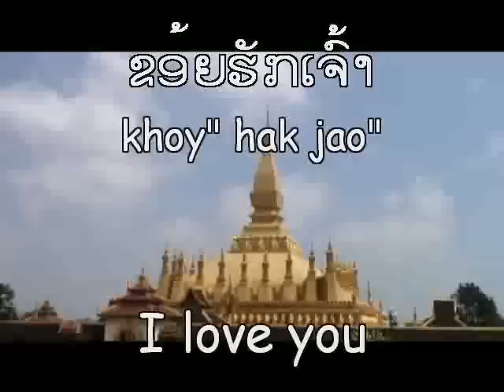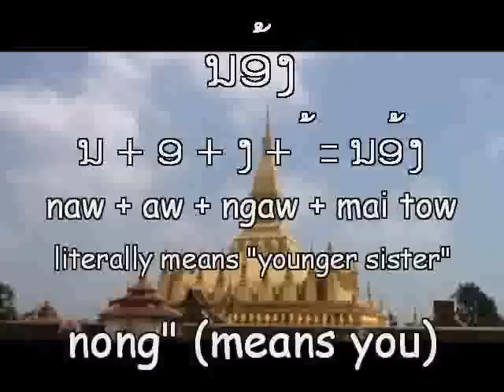Learn to read and speak Lao - I love you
Sabaidee. Hello. My name is Sack and this is my contribution to helping everyone who is interested in learning to read and speak Lao. This lesson is to say "I love you" in Lao.